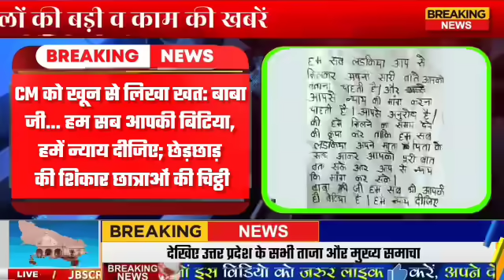september Ki News, Today Breaking News, Pension 1500₹, आज की खबर, Bank SBI, UP Weather, Live News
29 August Ki News, Today Breaking News, Pension 1500₹, आज की खबर, Bank SBI, UP Weather, Live News

Live Breaking News 29 August 2023

आज के मुख्य समाचार बड़ी खबरें भारत PM Modi, SBI, Live, Weather, Bharat Bandh, Lockdown News Update, dls bhai ke samachar आज 29 अगस्त 2023 आज की बडी़ खबरें |

देश के मुख्य समाचार 29 अगस्त 2023 taza khabre PM Modinews प्रधानमंत्री मोदी का बहुत बड़ा ऐलान 5 बड़ी बातें Hindi News Live

देश दुनिया की आज की 010 बड़ी खबरें | Nonstop News | Latest News | TOP Today Breaking News 29 August 2023 आज की बड़ी खबरें भारत

dls_news_today Today Breaking News ! आज 29 अगस्त 2023 के मुख्य समाचार बड़ी खबरें PM Modi, SBI, weather

Bank, CAB , Nonstop News | आज की ताजा ख़बरें | News Headlines | 29 August 2023 |